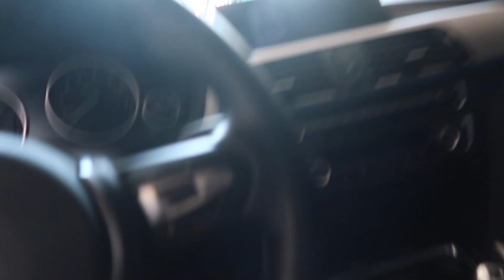HUGE UPDATE + NEW SCHASSIS?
On my channel you will find new videos, builds of my F30, vlogs and everything else that I record and share with you.